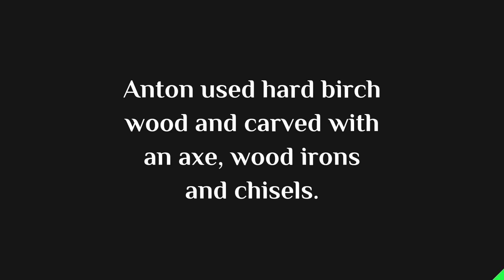Anton Sveen Hand Carved Trolls